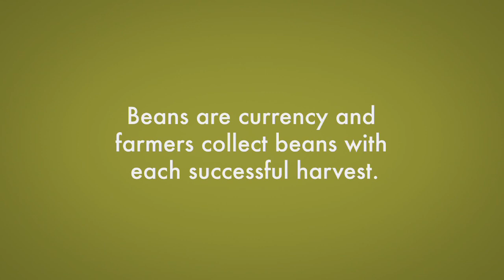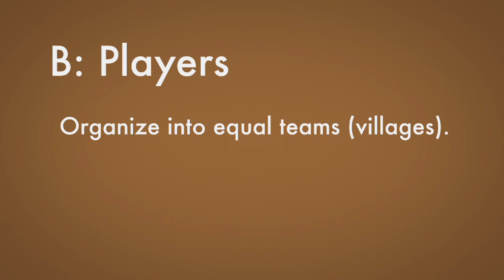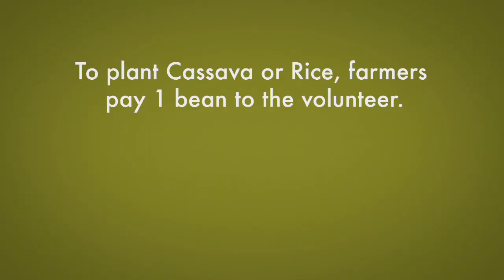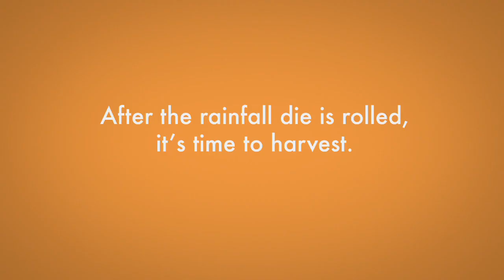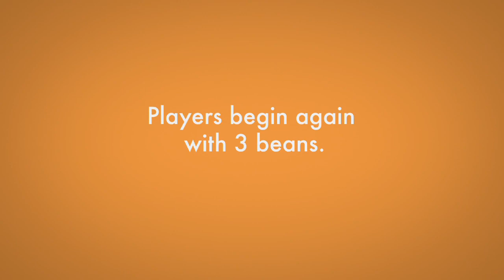Climate Game: training the trainers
PopTech partnered with the Red Cross/Red Crescent to produce "The Climate Game," a game for adults that explores community resilience, climate change, and gender. This video has been shared widely through the PopTech and Red Cross networks to teach community members how to lead the game in their communities.